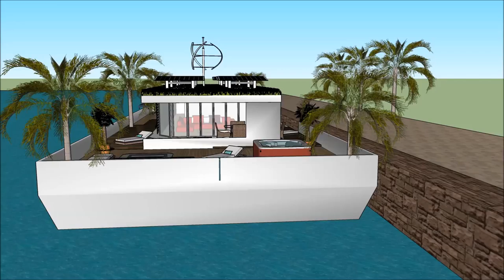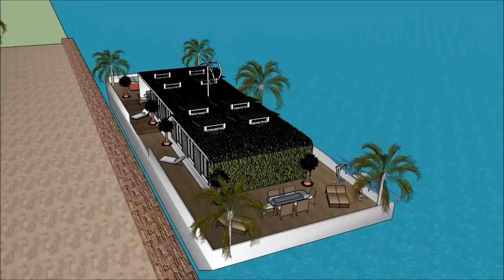USA houseboat adventure – houseboats in Boston best luxury eco design with style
The USA houseboat adventure – houseboats in Boston best luxury eco design with style is made as a rent to user concept, where people can rent the Lake Powell Houseboat Barge. USA houseboat adventure – houseboats in Boston best luxury eco design with style includes an Extravagant Barge Design ready for the extravagant user to rent the barge Lake Powell Houseboat.

The USA houseboat adventure – houseboats in Boston best luxury eco design with style has three level plans with basement underneath it, which consist all the facilities needed for the renter. The Houseboat Barge has a unique modern contemporary design with unique architectural features. It has its own lounge area with gorgeous view of the bay.